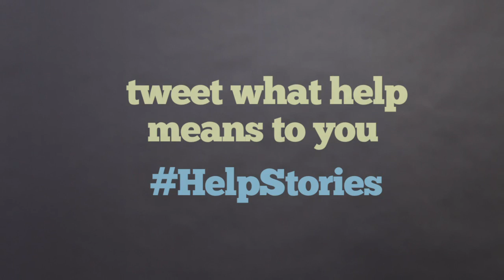Help is Collaboration ⎢The Help ⎢TakePart TV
What does "help" mean to you? Tweet your answer with helpstories. Domestic worker Luz Amelia discusses how collaboration has strengthened her relationship with her employers, and the young boy she's helped raise.